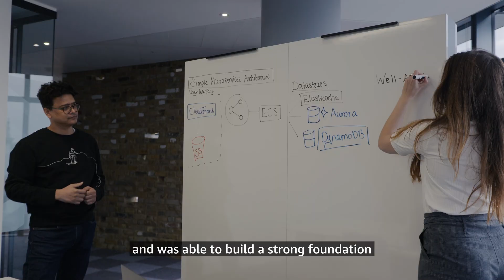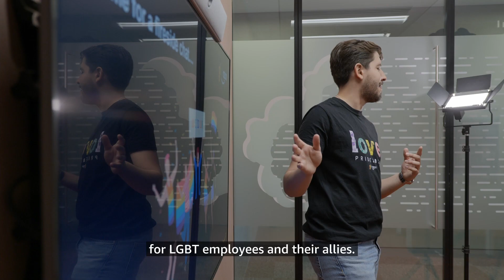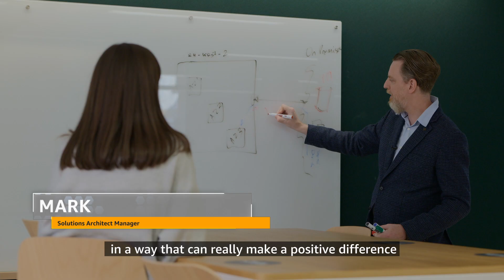Welcome to AWS, United Kingdom | Amazon Web Services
At AWS, we don't sit back and watch the world change, we're the ones changing it. We're looking for passionate and curious builders to build the future with us.